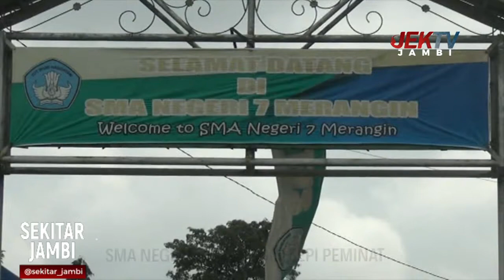SMA NEGERI 7 MERANGIN SEPI PEMINAT